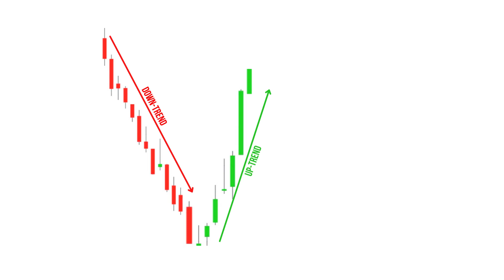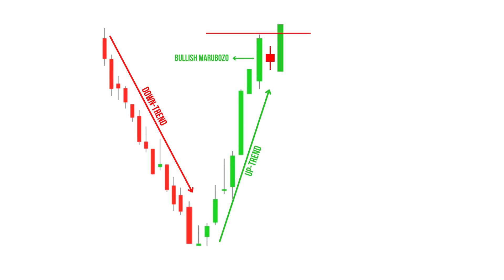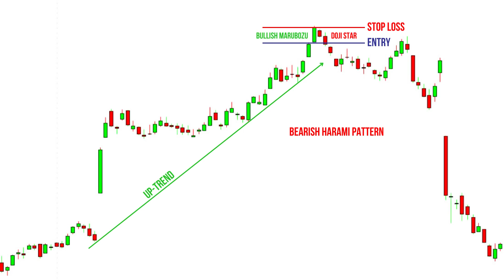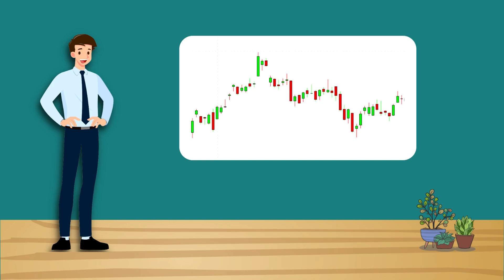What is Bearish Harami? | Bearish Harami को कैसे ट्रेड करते हैं? | Price Action | IN HINDI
What is Bearish Harami Pattern ? How to Trade Bearish Harami Pattern ? Complete Explanation of Bullish Marubozu & Doji Star Candlesticks. Explained the rules and secrets of Bearish Harami Pattern in simple hindi.

WATCH TECHNICAL ANALYSIS COURSE EPISODE- 7
What is Bullish Harami Pattern ? IN HINDI

As a stock market trader and investor, we often hear about the methods of technical analysis and fundamental analysis.
Technical analysis is a topic which covers a wide range of trading systems and methods based on the price of a stock. In this video, we will explain the foundation and basics of technical analysis method of trading, from our own experience in the stock market. We are explaining Bearish Harami Pattern formation and how to trade it. we are explaining that how does Bearish harami pattern get form and also explained the candlesticks which form the Bullish harami pattern that is Bullish Marubozu and doji star Candlesticks.
We have given deep explanation about Bullish Marubozu candlesticks and also explained the insight which we experienced while trading and learning technical analysis.
We have also Explained that how marubozu candlesticks get formed and also explained that marubozu candlestick can be without wick or with little wick.
we have also explained the formation of Bearish harami Pattern step by step.
we have also explained the few secrets of Bearish harami pattern that is Bearish harami pattern is a trend reversal pattern it converts bullish trend into bearish trend.
We have taken five real charts examples that how exactly bearish harami  pattern works in stocks market.

financial advisor before making any investment decision.

0:00 INTRODUCTION
0:31 EXPLAINED BULLISH MARUBOZO
0:55 EXPLAINED DOJI STAR
1:24 EXPLAINED BEARISH HARAMI PATTERN
5:18 RECAPE, INTRO FOR THE NEXT EPISODE & CLOSING